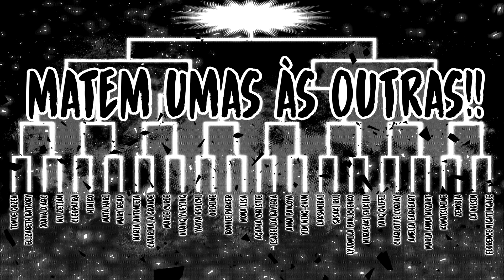Detalhes do capitulo 42 💞 - Majo Taisen Teorias Dúvidas e Curiosidades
Boa sorte pra umas da doidas que enfrentarem ela. 🤞

Me dê seu mebro e ajude o canal ( ͡° ͜ʖ ͡°)

Se inscrevam e compartilhem para ajudar! d (￣▽￣*)

Afiliações
Link da Shopee

00:00:00 Inicio
00:01:23 Detalhes do capitulo 42
00:25:35 Fim